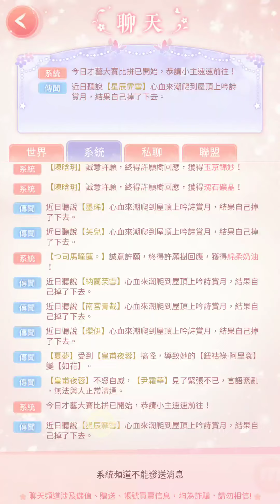藍顏清夢 2023年9月2日